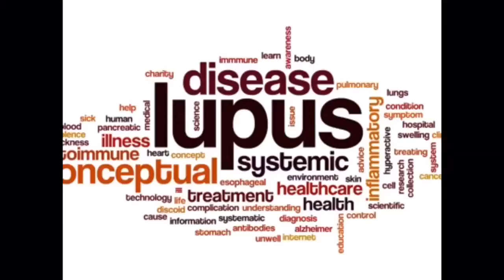ERCP Pancreas Stent Removal